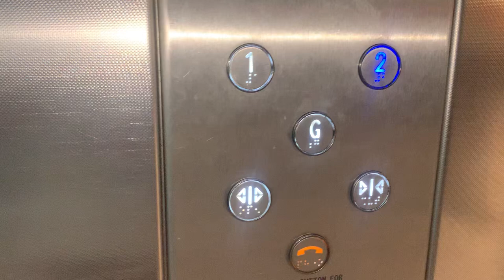Finally! Safety breaking a modded Kone R9 Monospace